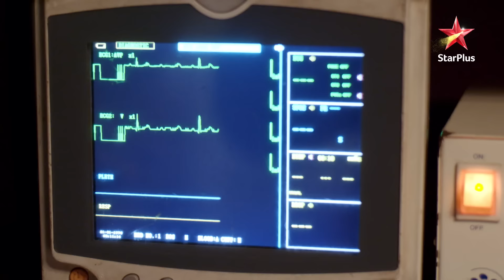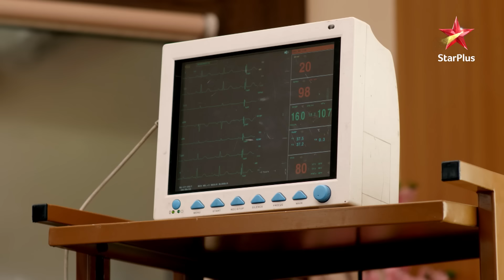kya Lakshmi ko police karegi गिरफ्तार ?| Full Episode:89 | Ek Aastha Aisi Bhee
Show Name :  Ek Aastha Aisi Bhee
Episode: 89